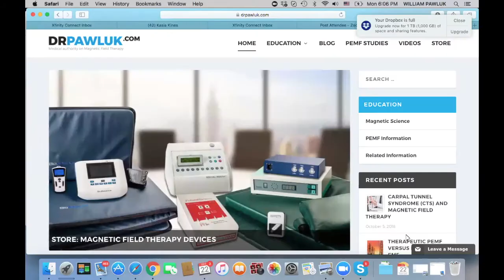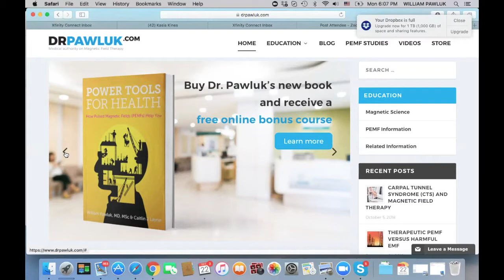Pulsed Electromagnetic Field (PEMF) Therapy - The WHOLE Athlete Podcast 193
Debbie has heard a little bit about pulsed electromagnetic field (PEMF) therapy over the years, so she decided to speak with someone who can teach her and us about this subject.

Dr. William Pawluk practices holistic medicine in the Baltimore area because he loves to help people. Part of his passion is to keep finding new ways of helping, regardless of the medical paradigm. Many years ago, William realized that ibuprofen was overused and dangerous which led him to discover PEMF.

We hear about how PEMF can help athletes recover in between sessions and after long endurance races. William also provides real-life examples of athletes he has seen benefit from this type of therapy.

REPAIR. RECOVERY. REBUILD.

Biohacks for the Athlete to improve performance in life and sports.

The WHOLESTIC Method: Manual & Workbook: Transform the WHOLE you from the Inside Out